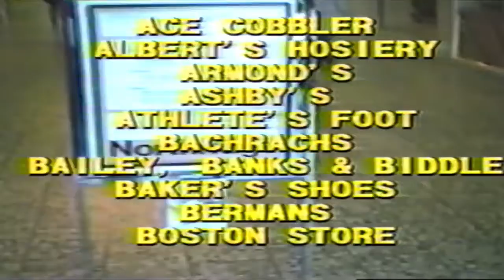Francis Wigney Audio Productions, Still Offering You the Very BEST In Quality Sound! (2021)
Francis Wigney is back, promoting his services and giving you an inside look at his world of sound. Special thanks to Su for the midi piccolo solo! If you missed Francis's first installment, it's